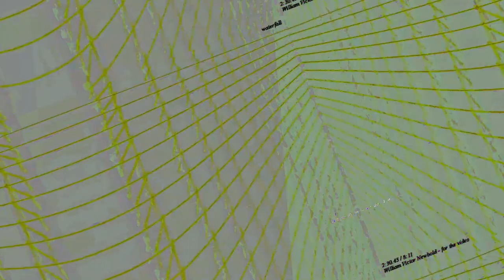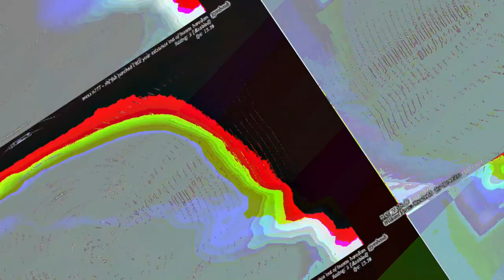[EPILEPSY WARNING] Movie 23 05 14 21h29m54s